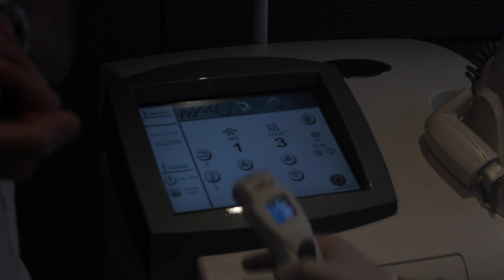Rode adertjes op neus | FURROW.NL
Wat kan ik doen tegen de rode adertjes op mijn neus?

Als ze er eenmaal zitten, gaan ze niet vanzelf meer weg. Ondanks dat de rode adertjes aan de zijkant van je neus relatief onschuldig zijn, kan het zijn dat je ze liever kwijt bent dan rijk. Gelukkig kun je er iets tegen doen.

In deze video legt Stephan Marks alles uit over de behandeling van de rode adertjes aan de zijkant van je neus.

Wil je niets missen van de video's van Furrow?